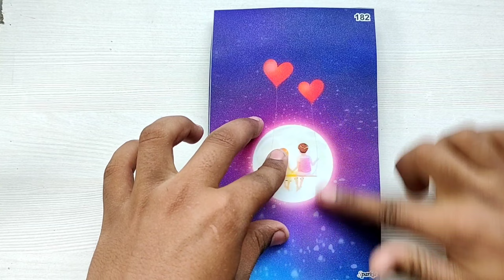Phone cover making at home using Cardboard || how to make mobile cover at home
how to make smoky back cover | how to make phone cover by using plastic and cardboard | diy videos

In this video we show how to make a phone cover by using plastic and cardboard
Firstly you take a file , cut it in mobile shape and then cut the cardboard and join all corner and cover it using some nailpolish.

Phone cover making with match strike
phone cover making at home
how to make mobile cover
mobile cover
how to make mobile cover at home
mobile cover with match strike
how to make mobile case
mobile cover making at home
how to make
make mobile cover
best out of waste mobile cover
diy mobile case
mobile cover diy
Match strike craft ideas
how to make phone case
how to make mobile cover with gulo gun
Match strike craft